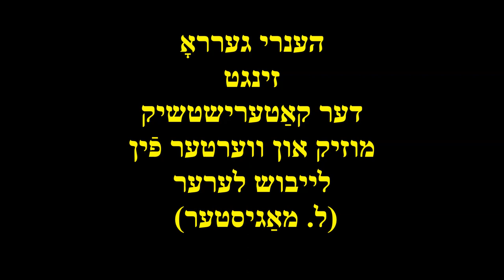HENRY GERRO sings Der Katerinshtchik (Box organ grinder song) transliteration and translation below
Music and Lyrics by Leibush Lehrer (L. Magister)
Recorded by OSI O.S. 21

הענרי גערראָ
זינגט
דער קאַטערישטשיק
מוזיק און װערטער פֿין לײבוש לערער
 (ל. מאַגיסטער)

דרײ, דרײ קאַטערינע מײַן
מײַן אײנציקער חבֿר אין מײַן נױט און פּײַן,
 זוך נישט קײן תּכלית און זוך נישט קײן ציל.
אַ שפּיל איז דאָס לעבן, אַ נאַרישער שפּיל.
קוקט נישט װאָס איך אַ קאַטערינטשיק בין,
מײַן לעבן האָט אױך אַן אינהאַלט און אַ זין.
איך װיל זיצן דאָרטן, װוּ איר זיצט אַטצינד,
דרײט איר די קאַטערינקע אין שטורעם און אין װינט.

געהאַט אַ טאַטן, אַ מאַמע פּונקט װי איר,
הונגער און נױט און פּײַן אָן אַ שיר.
אַװעק פֿון דער װעלט, געבליבן איך אַלײן,
דרײ איך די קאַטערינקע און קריץ מיט די צײן.

גראָשענס, פֿאַרשאָלטענע, איר הערשט מיט דער װעלט,
דער, װער עס האָט אײַך, דער איז הײַנט אַ העלד.
איך דאַרף אײַך, איך מוז אײַך און האַס אײַך צוגלײַך,
און מוז זיך אױך דאָך בעטן, איר פֿאַרשאָלטענע, פֿאַר אײַך.

עס  דרײט זיך אַ װעלט פֿון פֿאַלשקײט און פֿון זנות,
װער צוליב װױלטיק און װער װײַל ער מוז.
דאָ זאָל שױן די װעלט זײַן פֿאַר מיר און פֿאַר אײַך,
אין נױט שױן צו דרײען, עס דרײען אַלע גלײַך. הטטפּס:

der katerinshtshik  (transliteration)
drey, drey katerine mayn,
mayn eyntsiker khaver in mayn noyt in payn,
zikh nisht keyn takhles in zikh nisht keyn tsil.
a shpil iz dus leybn, a narisher shpil.
kikt nisht vus ikh a katerintshik bin,
mayn leybn hot oykh an inhalt in a zin.
ikh vil zitsn dortn, vi ir zitst atzind,
dreyt ir di katerinke in shturem in in vint.
gehat a tatn, a mame pinkt vi ir,
hinger in noyt in payn un a shir.
avek fin der velt, geblibn ikh aleyn,
drey ikh di katerine in krits mit di tseyn.
groshens, farsholtene, ir hersht mit der velt,
der, ver es hot aykh, der iz haynt a held.
ikh darf aykh, ikh miz aykh in has aykh tsiglaykh,
in miz zikh oykh dokh beytn, ir farsholtene, far aykh.
es dreyt zikh a velt fin falshkeyt in fun znis,
ver tsilib voyltik in ver vayl er miz.
du zol shoyn di velt zayn far mir in far aykh,
in noyt shoyn tsi dreyen, es dreyen ale glaykh.

TRANSLATION
Turn, turn, my box organ plain,
You're my only partner in my need and pain.
Don't look for purpose , there is one thing to say
This life is a gamble,  just a stupid play.
I am a an organ grinder and so what?
My life is not worthless, no, it is not.
I would like to be in your lofty place
You will be where I am, with cold wind in your face.
I had mom and daddy just like you,
Hunger and need and joys that were few.
Out in the world, I'm now all alone
I play my box organ so you don't hear me groan.
Money, you are a curse upon this world.
He who has you, he is a hero and a lord.
I crave you, I need you and I hate you too.
I sit here playing and I curse, and beg for you.
The world is dying from evil and deceit
Some folks go along and others think it's neat.
This world is here for all of us to share
We must care for others and be always fair.